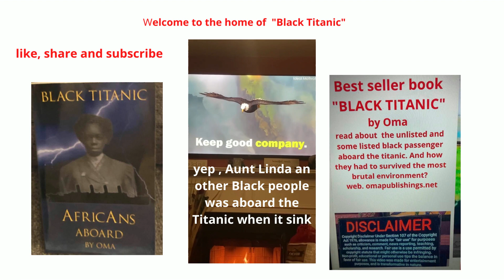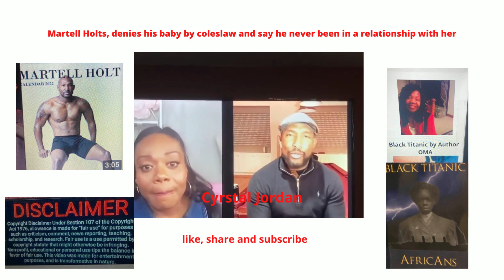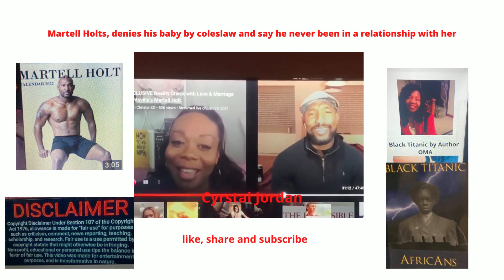Martell Holt say he hasn't been in a relationship with Coleslaw..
Arionne Curry need to open her eyes and wake up. Martell is on tv tellng the world he's never been in a relationship with her. Also, he denies their baby.